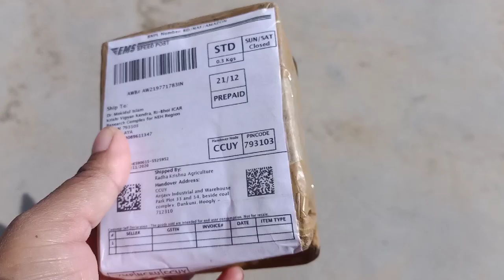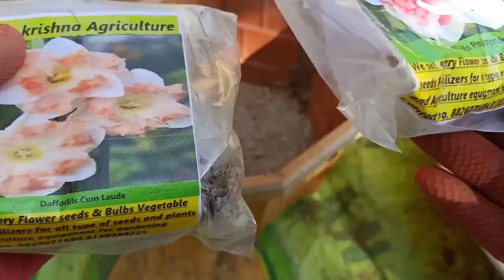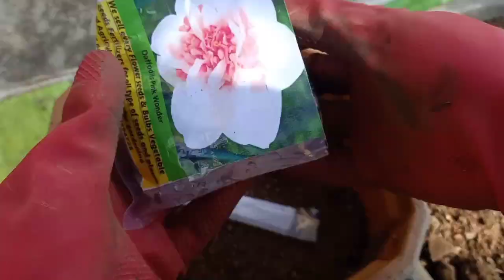How to Plant the Daffodils Bulb with an Update|'Unboxing'and Complete Care Tips for Daffodils/Nargis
Orange Daffodils flower Bulb

Yellow Daffodils flower Bulb
Pink Daffodils flower Bulb